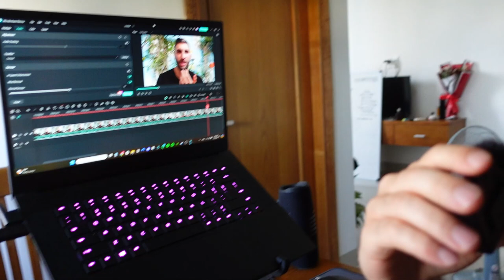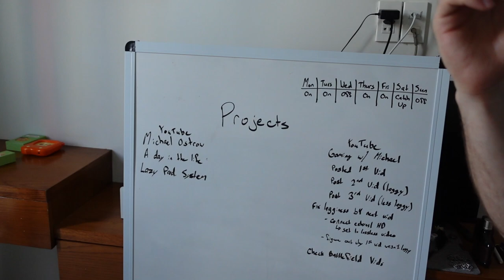I don't like editing.